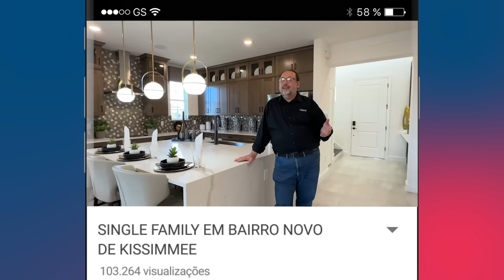ANO NOVO: COMECE 2024 COM UMA CASA NOVA NOS ESTADOS UNIDOS!!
O Ano Novo chegou e você pode fazer de 2024 o melhor ano da sua vida! Voltei nesse condomínio que está nascendo em St Cloud, na divisa com Kissimmee, a 15 minutos do Loop Mall, para te mostrar uma casa modelo single family de 5 dormitórios com acabamento de alta qualidade. Essa região, com fácil acesso pela Turnpike, tem grande potencial de valorização. Se você gosta do estilo de vida americano, quer morar nos Estados Unidos ou investir em um bom negócio, vem comigo conhecer!